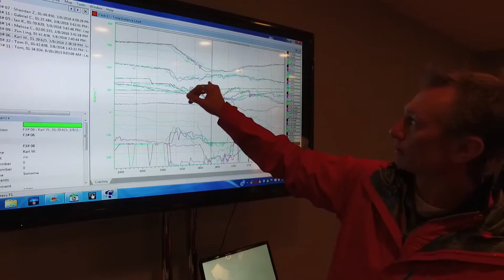Learning how to drive an F3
Trying out some Lola F3s in Sonoma raceway with Gabe Tayao! -